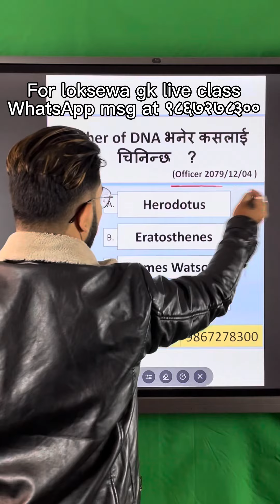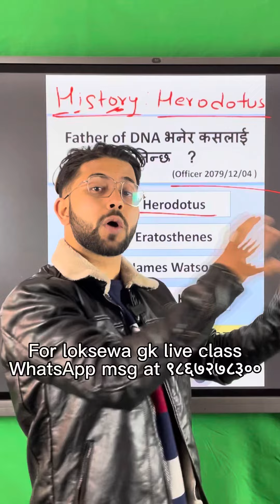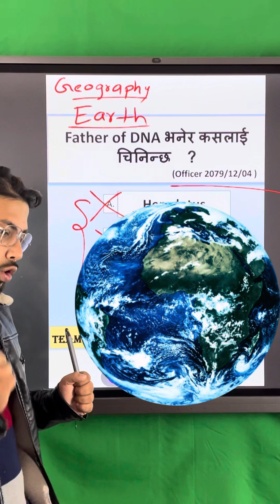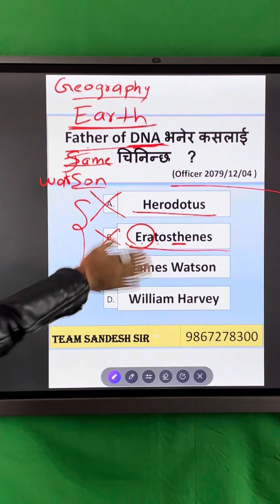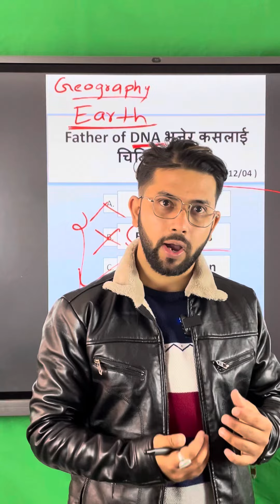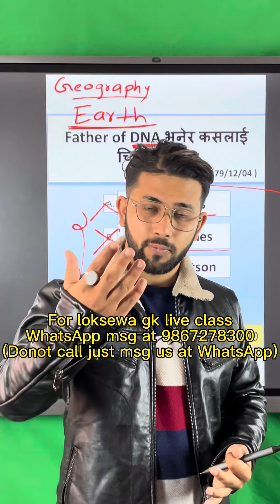Loksewa class by er.sandeshchapagain part 4